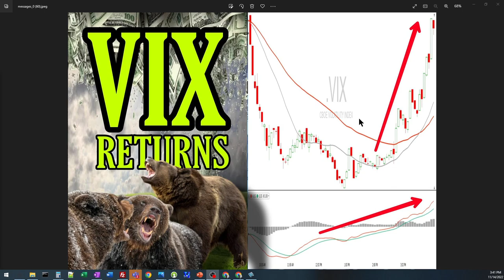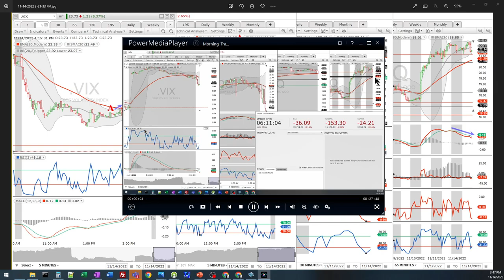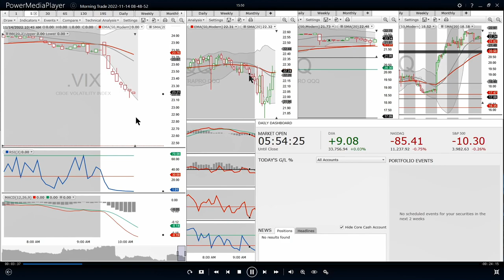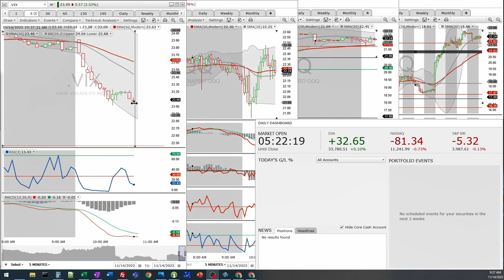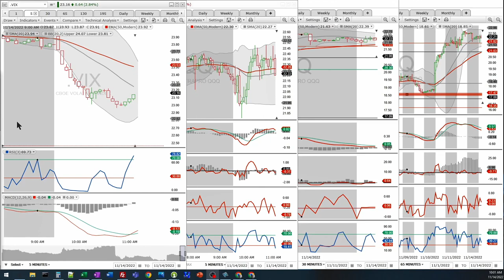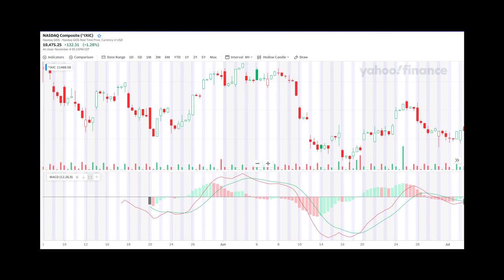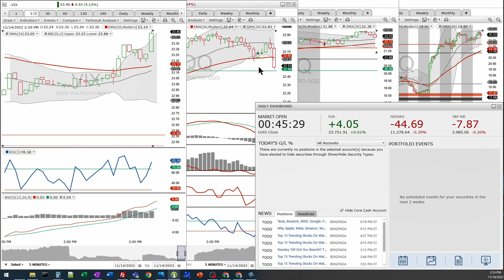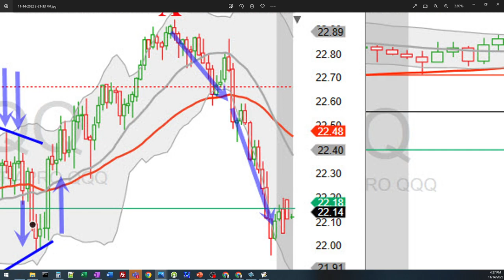Stock Market Crash: VIX is BACK! Know When to Sell | Forecasting Rallies & Direction SPY QQQ DOW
Don't miss this guys: VIX is back, watch out for tomorrow!